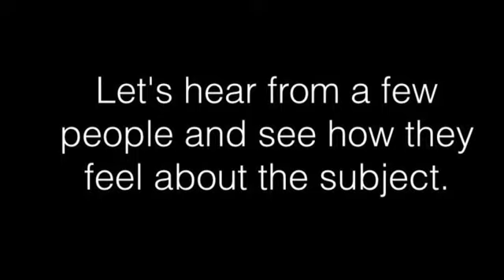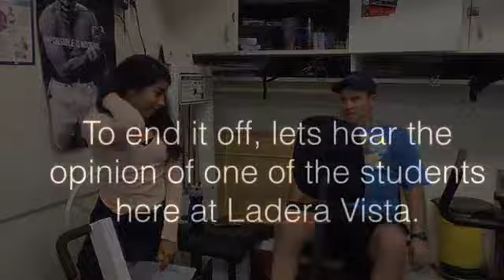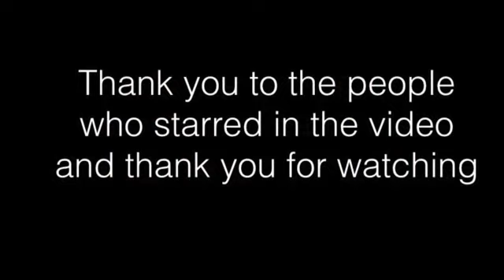LVTV Feb. 2016 Episodes (look in the description)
IGNORE the URL on the video.